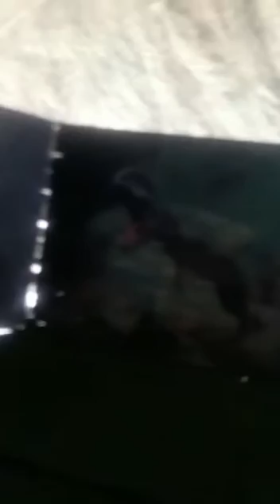DINOSAUR PARK at sri muktsar sahib ji